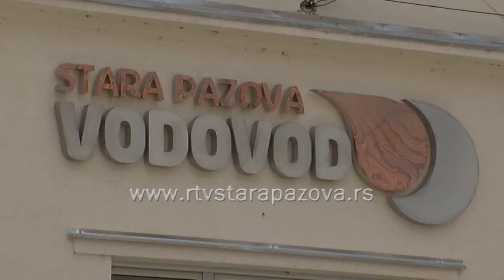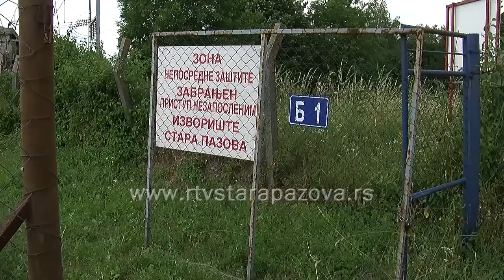Vodosnabdevanje uredno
Karakeristično za letnji period jeste veća potrošnja vode, što za piće s jedne strane, tako i za higijenske potrebe a ne retke i za zalivanje bašti, i zato nadležni apeluju da se voda troši racionalno.  Ovog leta za sada u staropazovačkoj opštini  nisu zabeleženi prekidi u vodosnabdevanju.